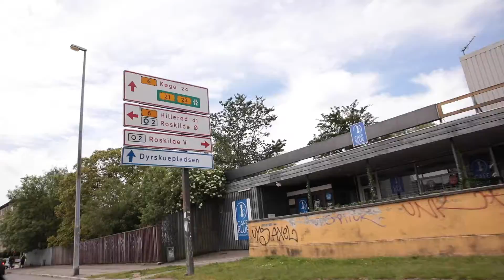HIPER flytter ind i Roskilde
Kalk og skilte kampagne for HIPER af citrusmedia